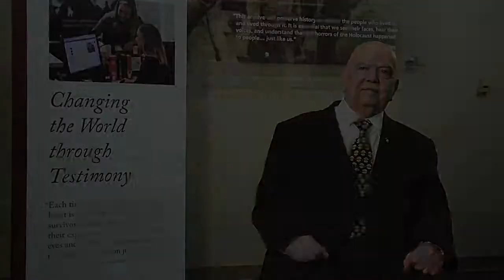Richard Hovannisian on the Armenian Genocide Testimony Collection | USC Shoah Foundation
Professor Richard Hovannisian explains how the emotion expressed in USC Shoah Foundation's eyewitness testimonies to the Armenian Genocide sets the Armenian Genocide Testimony Collection at USC Shoah Foundation apart from other written and audio Armenian Genocide testimony collections.